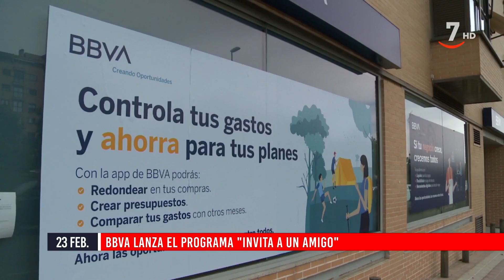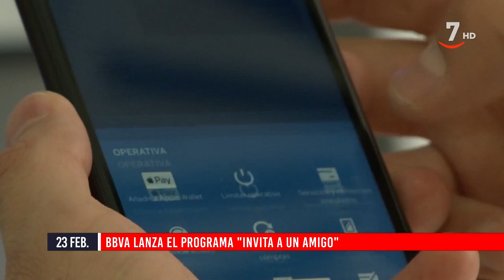Flash Cierre de Mercados (23/02/2021)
- Enagás gana 444 millones en 2020
- Microsoft crea una sociedad en España para el negocio en la nube
- BBVA lanza el programa "invita a un amigo"
- Lourdes Gullón, candidata al top 100 de mujeres líderes